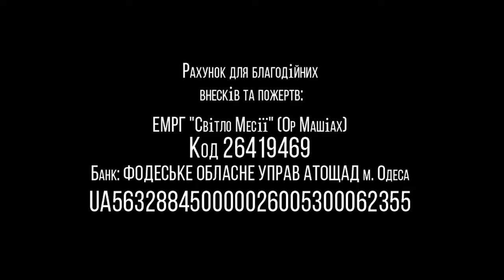23.05.2020 "Бэмидбар" 5780 Сергей Стеценко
Недельная глава: "Бэмидбар" 5780
г.Одесса, Украина